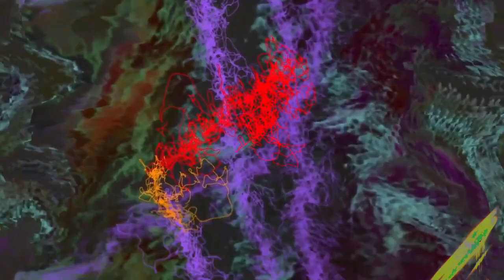Forms of sound made real from beyond all voids of nothingness - Structure without structure manifest